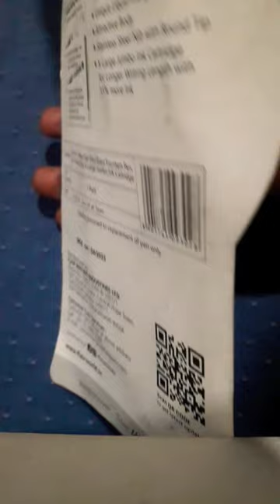★Unboxing of small rubber phone and ink glass liquid ink fountain pen